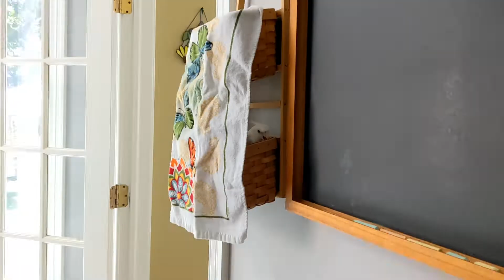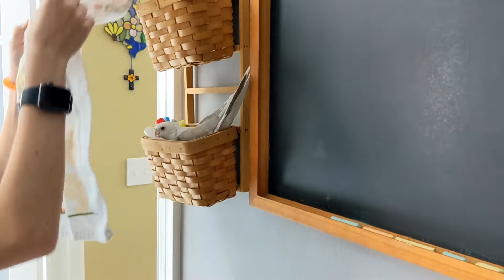Another day of twists and turns in our schedule.